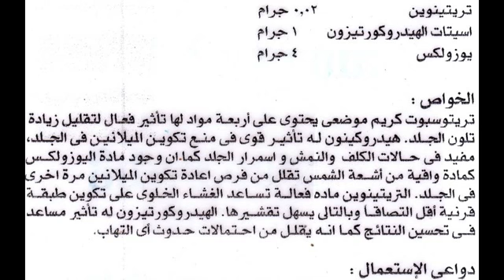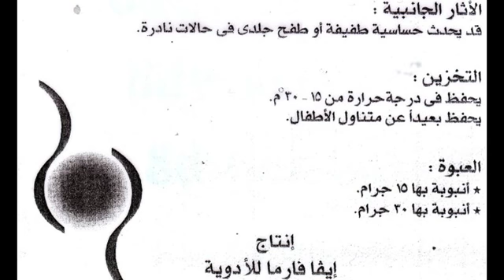تريتوسبوت Tritospot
كريم الكلف وتفتيح لون الجلد
السعر 12 جنيه كريم 15 جرام
و 16.5 جنيه 30 جرام